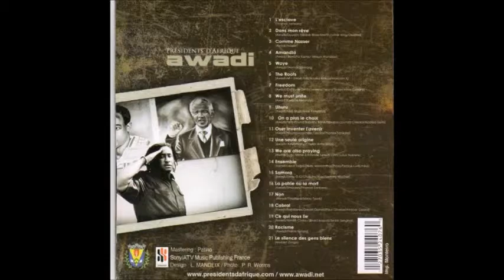13 WE ARE ALSO PRAYING Julius NYERERE